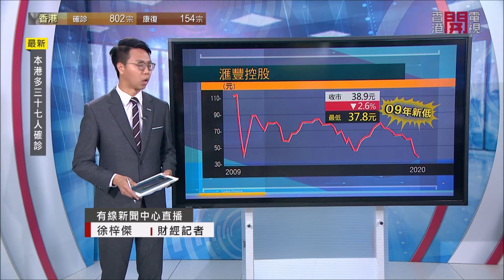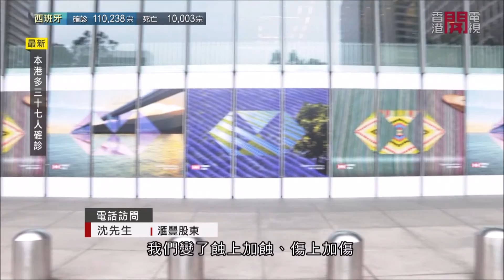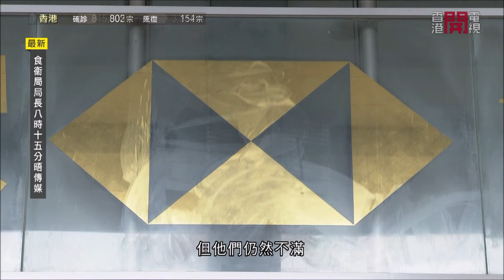2020年4月2日無法收息的香港股東 損失慘重 英國銀行滙豐控股股價大瀉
來源：香港有線電視2020年4月2日